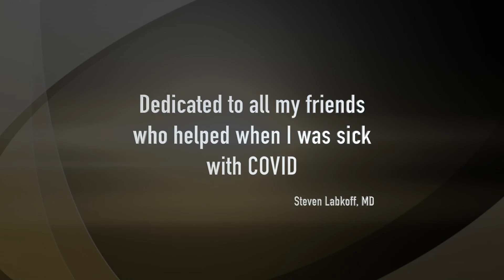How Beautiful the Universe - the Video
From late December 2020 through about Jan 21, 2021, I was sick with COVID. It was touch and go for a bit as I was teetering on the edge of having to go to the hospital with respiratory issues.  Fortunately, I had a wonderful doctor, Dr. Shara Israel, who helped me by monitoring me with telemedicine techniques - as well as several friends such as Dr. Kristina Jansen, Vered & Mark Links, Ora and David Taub,  Howard and Jeanie Berger, Dr. Kevin Johnson, & Dr. Craig Werner who brought me either food or medical insights and help during my illness.

When the virus had passed, I was looking for a way to say, "thank you" to everyone who helped me through what was a very frightening ordeal.  Ross Martin, another physician and medical informatician friend, turned playwright and songwriter, had written a one-man show called "Miss Isabella Rainsong and Her Traveling Companion".  That show is filled with about a dozen of Ross' hand-crafted songs that depict how music saves the life of the protagonist - a nameless tramp.  To help me say, thanks, I discussed the possibility of putting on a special performance of this play for my friends.  Ross agreed.  To make the point of the intensity of the situation, Ross decided to write a song for the planned special performance that would be held in my driveway for all my friends in the spring.

In May, 2021, "How Beautiful the Universe", debuted in my driveway for about 30 people who helped me get through COVID back in January.  Everyone loved it - and frankly, whenever I heard it, it brought tears to my eyes.

After the show, I asked Ross to make a proper recording of the song in the studio - which he recently completed.  When he sent me the MP3 of the song, I made it into this music video, adding images of my astrophotography - to really demonstrate, "how beautiful the universe" really is...

To all my friends, I say, "thank you" for all your help and support through what was one of the most difficult 3 weeks of my life to date.  To Ross, I say, "thank you", for helping me find the words to say a proper "thank you" to all of these people who are so important and special to me.  And to those who we've all lost to COVID, may the memories of your loved ones serve as a blessing for you and your families.

Happy New Year - and let's hope that the pandemic fades into a distant memory in 2022.